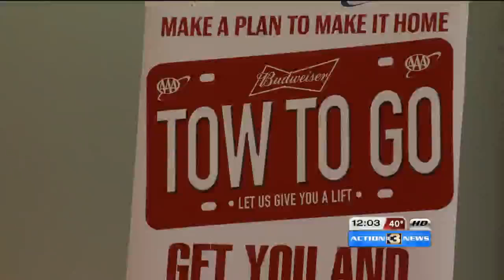New Year's Eve plans? Programs ensure safe ride home